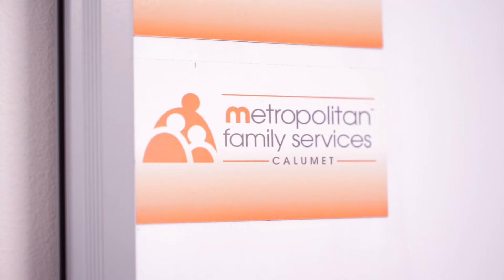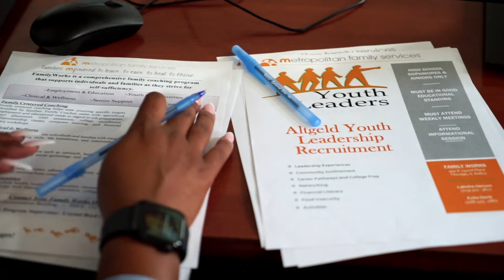Metropolitan Family Services | Youth Leadership Program | Dearion's Story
Hear Dearion's story, and how he is just one of the numerous impactful changes Metropolitan Family Services has made in the Chicagoland community.

Metropolitan Family Services not only empowers families to learn, to earn, to heal, and to thrive, but we also act as part mentors, part motivators, and part advocates, since 1857. Metropolitan Family Services has been the engine of change that empowers Chicago-area families to reach their greatest potential and positively impact our communities.

Head to the link below to learn more about how Metropolitan is helping our communities, and donate to assist us as we continue to serve and shape the futures of children and families in the Chicagoland area.